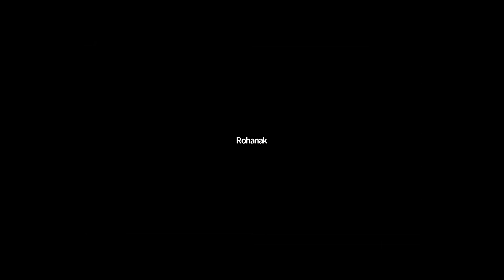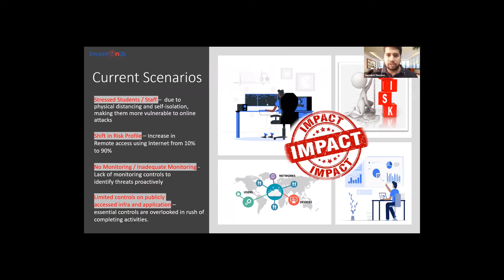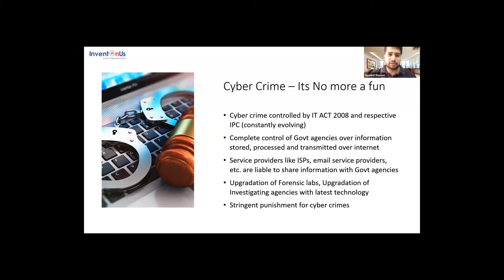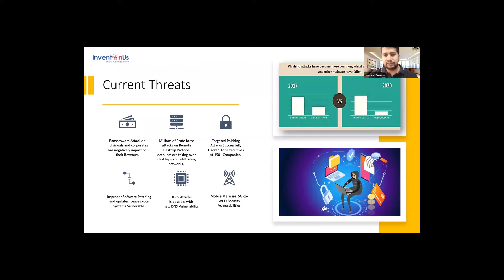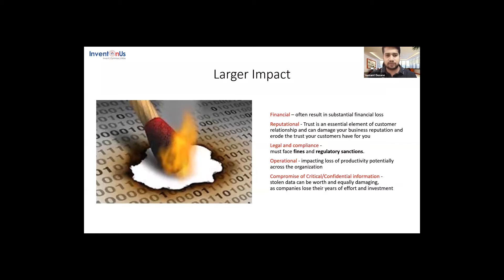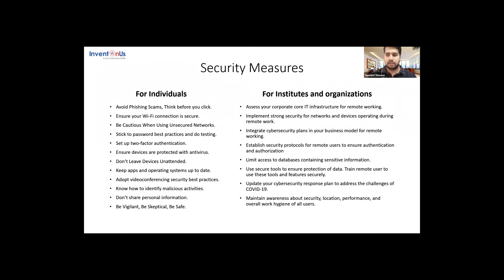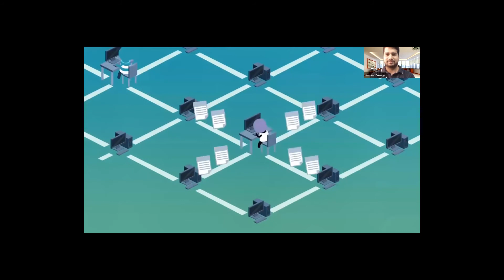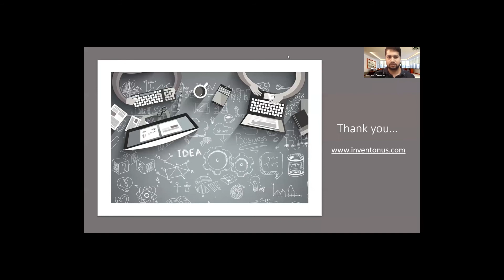How to tacke Cyber Security while living with Covid-19 | Webinar by Mr.Hemant Dusane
Hello, fellow VIITians.

🔶We, the VIIT Alumni Association are pretty active on social media with a lot of stuff going on! To stay updated on the latest ongoings in college, job openings, Alumni interactions & much more.